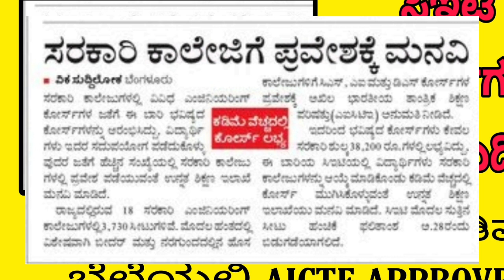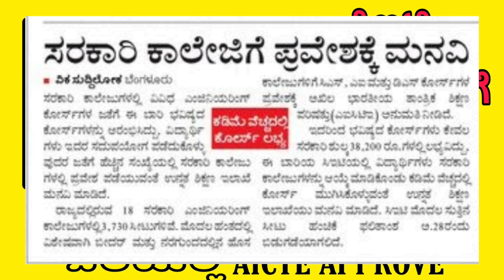KCET NEW COURSES|AICTE APPROVED|BIG CHANCE TO ALL KCET STUDENTS|students solution